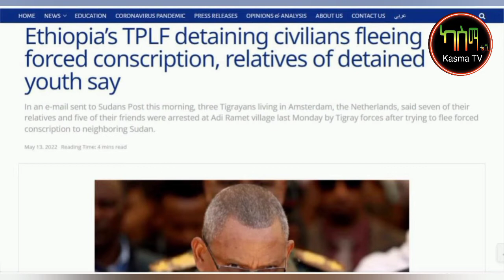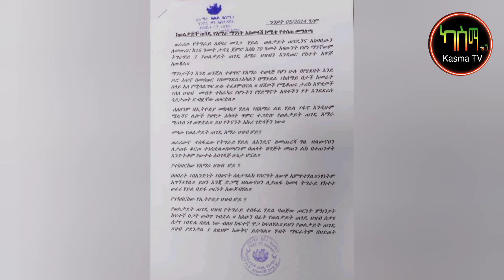የእለቱ ዜናዎች፤ የኮ/ል ደመቀ የክተት ጥሪ! | ፕሮፌሰሯ ስለህወሀት አዲስ መረጃ? | ኔቶ እና ሩሲያ?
News - Breaking Daily News | Ethiopian Airlines | Abiy Ahmed Ali | Tewelede Gebremariam | EU on Ethiopia | Sileshi Bekele Tigrai | general Abebaw Tadesse | ABiy Ahmed | General Tilaye Asefe | Mekelle | Amhara | Dessie

Fana Television , Nahoo TV , Kana TV , Kana drama ,Kana
Television ,EBS TV WorldWide , JTV Ethiopia , LTV Ethiopia ,
ENN Television , New Ethiopian music ,New Ethiopian Movie
,Hope Music Ethiopia , Gursha Tube , Entewawekalen Wey ,
Zemen Drama , Dana drama , Welafen drama |,Betoch
Comedy , Minew Shewa Tube ,Sodere TV , Arada movies1 ,
EthioAddis , Official Teddy Afro ,ESAT TV , Ethiopia , Addis
Neger , EthioTimes , AddisInfo , AddisOut , AddisTimes ,CNN
, BBC , Ethiopia ,Senselet drama , Helen bedilu tube ,New
Amharic Drama, VOA Amharic ,DW Amharic , Tenaadam ,
EthioTimes , EthioNow , Zehabesha , Hiber Radio ,BBN Radio
, Admas Radio ,Yoni Magna, Dire Tube
,Mogachoch,EthioTube ,Dana Drama ,Derso Mels Drama ,
Ayer Bayer Drama, Amen Drama, Meleket Drama , Habesha
Movies , Habesha Comedy, Arada Cinema ,Guragegna Music
, Oromigna Music , Tigrigna Music , Amharic Music ,
Ethiopian Music ,DireTube MinLitazez ,Ethiopian Comedy|
Ethiopian Drama|Ethiopian Movies|Ethiopian Music Fana
WorldWide | JTV Ethiopia | LTV Ethiopia | ENN Television |
New Ethiopian music | New Ethiopian Movie | Hope Music
Ethiopia | Gursha Tube | Entewawekalen Wey | Zemen Drama
| Dana drama | Welafen drama | Betoch Comedy | Minew
Shewa Tube | Sodere TV | Arada movies1 | EthioAddis |
Official Teddy Afro | ESAT TV | Ethiopia | Addis Neger |
EthioTimes | JTV Min Addis | AddisOut | AddisTimes | CNN |
Movies | Habesha Comedy | Arada Cinema | Guragegna
Music | Oromigna Music | Tigrigna Music | Amharic Music |
Jossy In The House ShowKana tv, Kana drama, EBS TV, Jtv
ethiopia, New Ethiopian music, New Ethiopian movie, Hope
music ethiopia, Gursha tube, Entwawekalen, Zemen drama,
Dana drama, Welafen drama, betoch, minew shewa tube,
Sodere tv, Arada movies1, Official Teddy Afro, ESAT TV,
Ethiopia, Addis neger, CNN, BBC, Ethiopia,Senselet drama,
Helen bedilu tube, new Amharic Drama, Voa Amharic,
Tenaadam, Ethio times, Ethio now, Zehabesha, Hiber Radio,
BBN Radio, Admas Radio, Yoni Magna, Dire Tube,
Mogachoch, Seifu On ebs